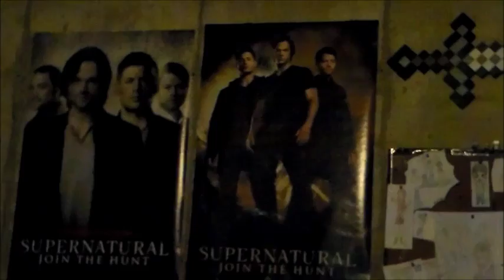A Week of Hauls and Edits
Super excited for the speed arts! Hope you all will enjoy :D